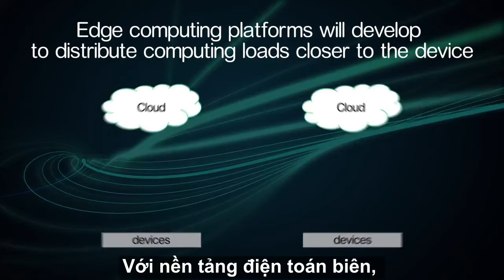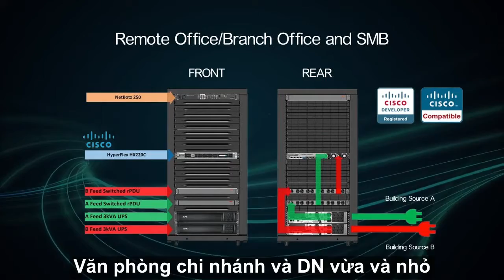Micro Data Centre Express (Tiểu trung tâm dữ liệu Express)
Tiểu trung tâm dữ liệu (Micro Data Centre) sẽ cực kì hữu dụng khi bạn cần lắp đặt trong điều kiện khắc nghiệt hoặc ở ngoài trời. Giải pháp này giúp hạn chế độ trễ, gia tăng bảo mật vật lý và cho phép bạn triển khai thiết bị CNTT gần hơn với các ứng dụng sử dụng nhiều dữ liệu.